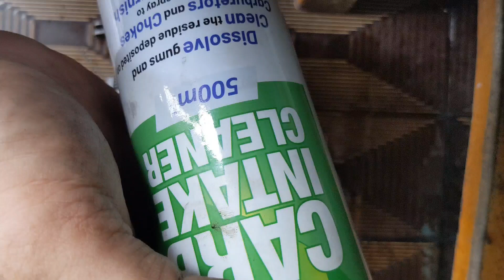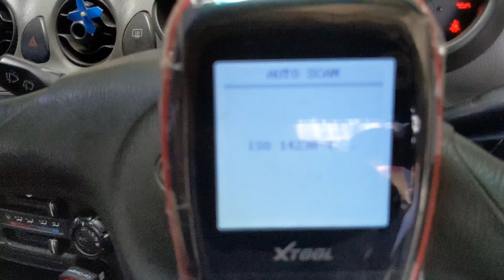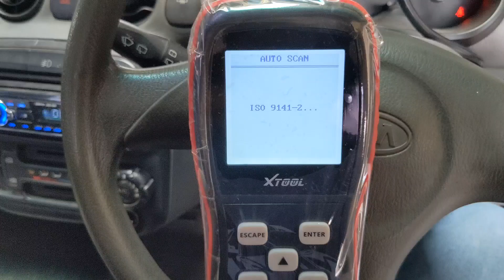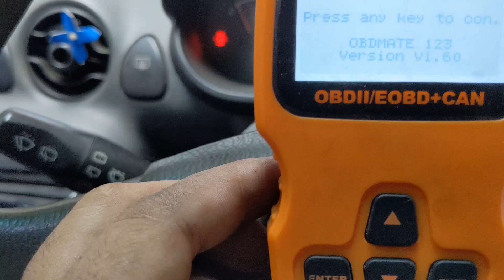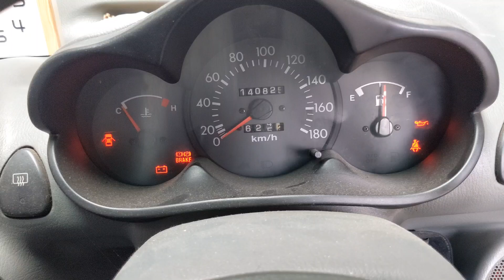Tutorial Penyebab Masalah... BBM boros, Tarikan Lemoot, Asap Perih/Hitam | Kia Visto / Hyundai Atoz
Video mengenai penyebab masalah dan Solusi, Mengatasi BBM boros, Tarikan Lemoot, Asap Perih/Hitam.
pada mobil kia visto/hyundai atoz dan mobil pada umumnya

Menerima perawatan mobil Anda, service, tune up, ganti oli dengan biaya yg terjangkau.
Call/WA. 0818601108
Terima Kasih